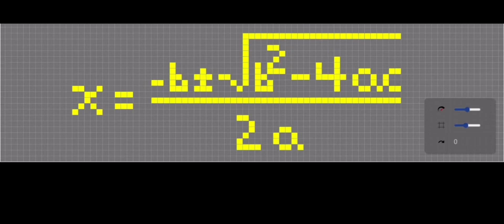Quadratic Formula on John Conway’s Game of Life